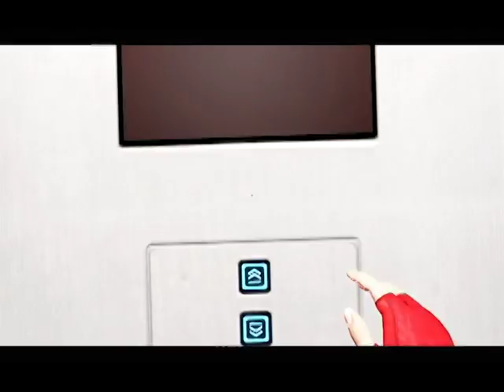Let's Play - Mirror's Edge Part Two - Why all the hate? I am just running.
More lag, more running and more escaping. Yep more Mirror's Edge and the city of Glass. So pretty.

Facebook - Hard to have a page when you're on the run. Just saying.